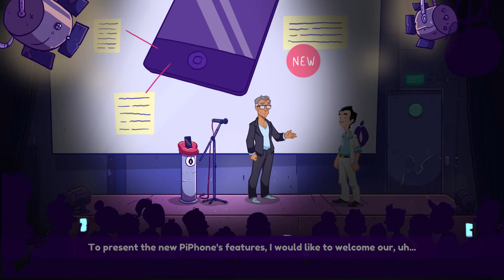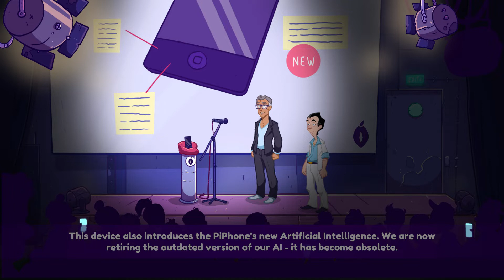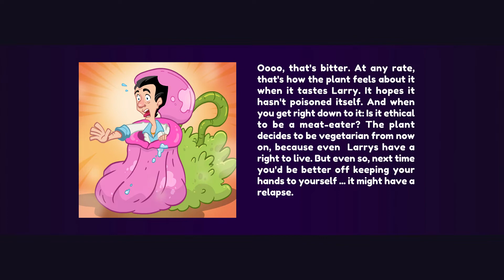Leisure Suit Larry: Wet Dreams Don't Dry - Playthrough No Commentary - Part 6: Ending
Hey ladies, I’m back in business! My new adventure, Leisure Suit Larry - Wet Dreams Don’t Dry, takes me – whatever the route or twist of fate – from the end of the ’80s directly into the 21st century and wow, how the world has changed!